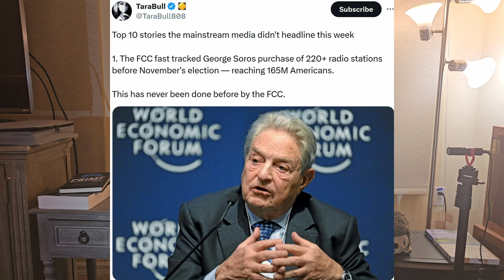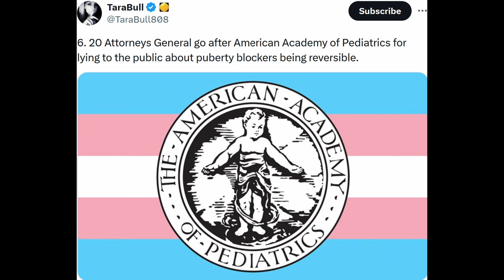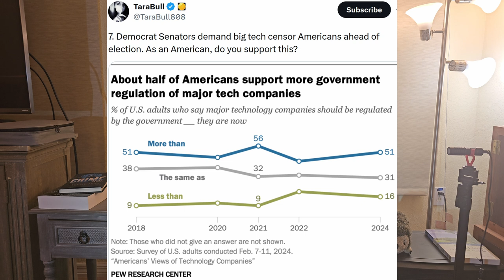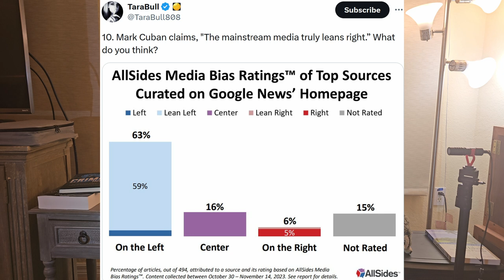Israel destroys CITY BLOCK in Beirut to KILL Hassan Nasrallah! Top 10 NEWS. Gods money.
Israel carried out a massive airstrike in the Lebanese capital of Beirut! The Israeli news / military say this was Hezbollah’s main headquarters as they took out an entire city block. The strike was meant to kill Hezbollah leader Hassan Nasrallah, who was believed to be at the supposed command center at the time. No confirmation on Nasrallah's death from Lebanon as of yet. The IDF says they have confirmed his death.

God's money, Gold, Silver, Platinum and Palladium hitting highs against a devaluing US dollar.

@TaraBull808 TOP 10 things in the news you probably know nothing about.

@realDonaldTrump heading back to Butler Pennsylvania! Is he crazy?

Minnesota supreme court rules a person must RETREAT before shooting their assailant! Are they CRAZY?

More on the fight against the totalitarian Democrats who are trying to limit FreeSpeech!

@therealroseanne on @TuckerCarlson about how our ruling elite are vampire pedophiles. Trump says over 300 thousand children have gone missing in the UnitedStates.